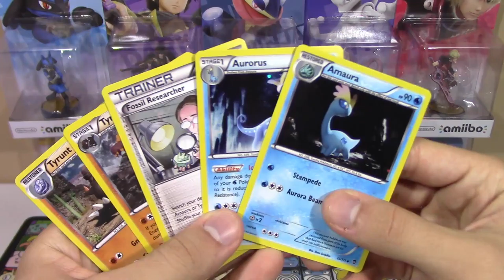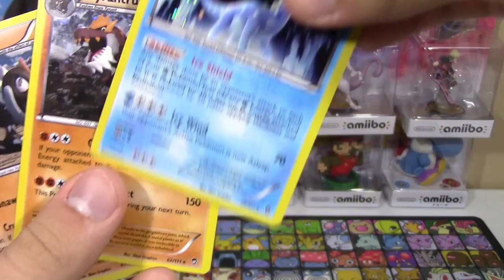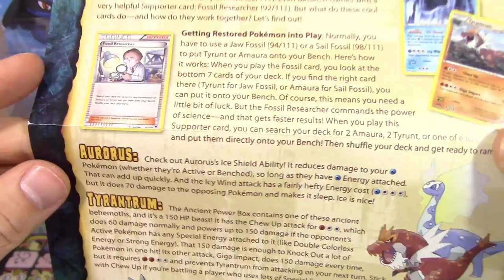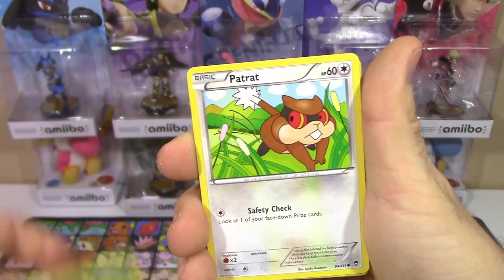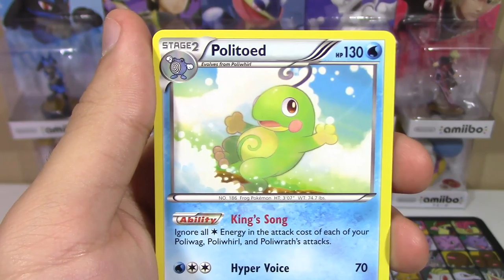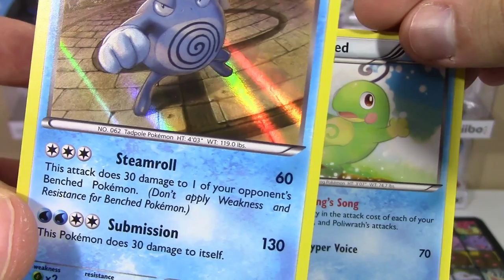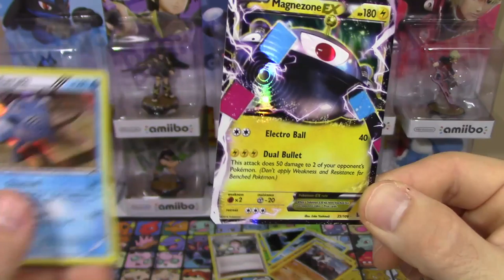Pokemon Cards- Ancient Power Box Opening!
Hello Pokemon Fans! Big thanks goes to Kamran Ahmed for sending us this awesome box to open for you all! We take a step back in time to open up some prehistoric Pokemon cards! Come along with us on our ancient journey with Aurorus, Tyrantrum, Amaura, and Tyrunt!

Making near daily YouTube videos gets VERY expensive and takes TONS of time and effort, so donations are ALWAYS welcome to help support and grow the channel to make our content better and better!

LINKS!

Looking for an awesome YouTube network where you can get paid for making YouTube videos AND buy products AT COST plus shipping? Look no further! Apply below:

*Want even more in-depth TCG coverage?*